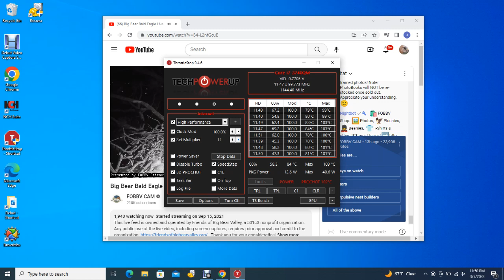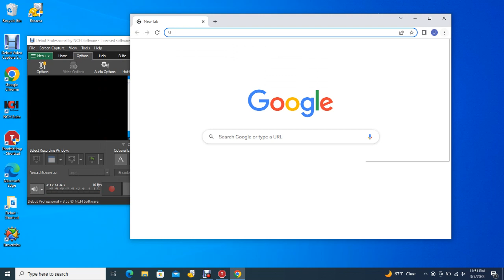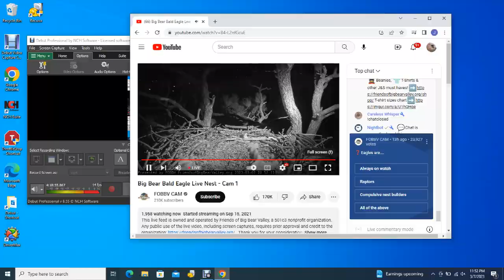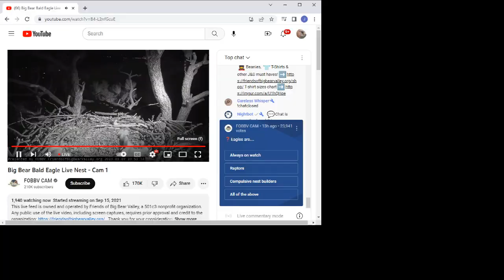Big Bear Bald Eagles 03/07/2023 19:33